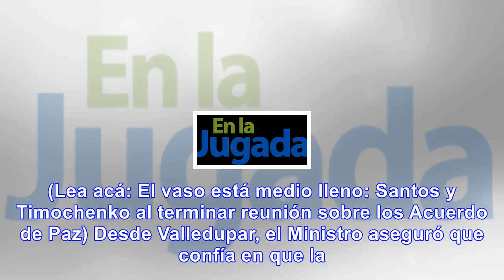Gobierno descartó decretar conmoción interior para sacar adelante la jep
El ministro del Interior, Guillermo Rivera, aseguró que el Gobierno no tiene contemplado acudir a la...